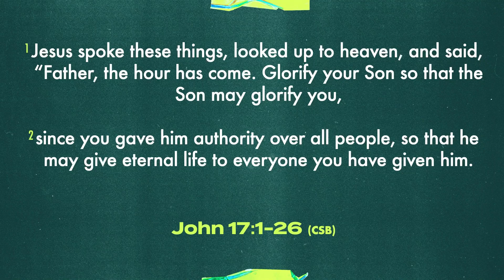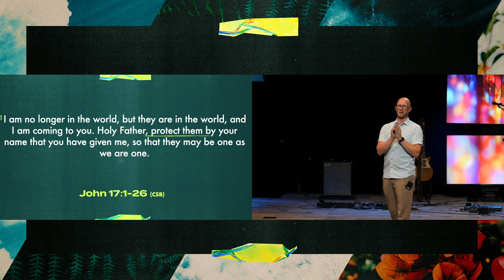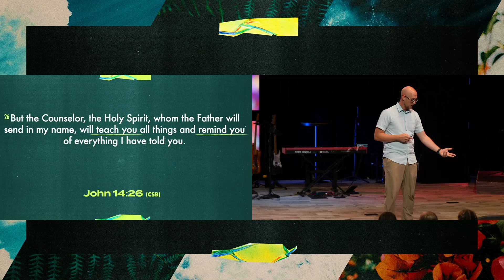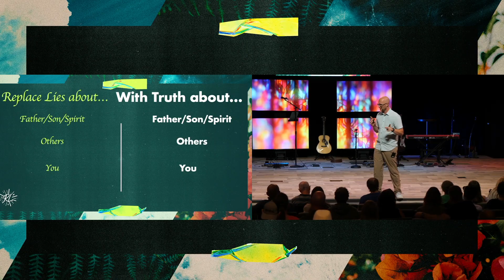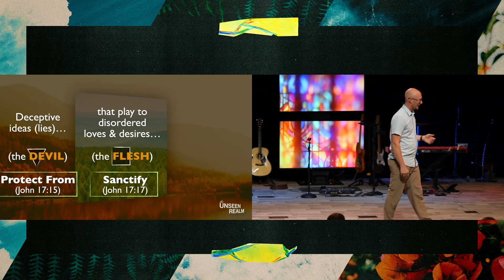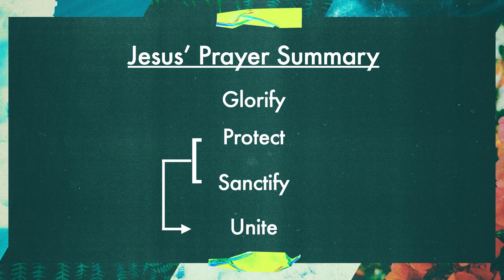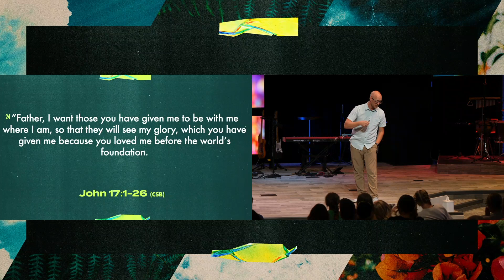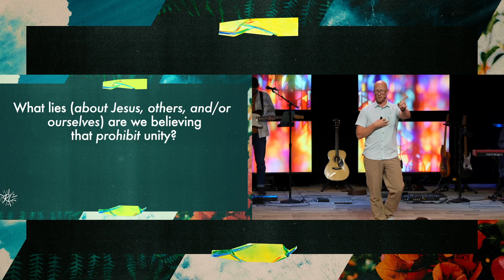Sanctification & Unity | The Book of John: Week Ten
Join us as we delve into the heart of Jesus' prayer in John 17, exploring the transformative power of glorification, protection, sanctification, and unity. This insightful discussion sheds light on how living a life of gratitude and praise can lead to a deeper understanding of eternal life and the sanctifying work of the Holy Spirit. Learn about the significance of unity among believers and how it serves as a testament to God's love. Discover the role of truth in overcoming the lies that divide us, and how we can foster unity within the church and our communities.

1. What lies am I believing about God, others, or myself that hinder unity?
2. How can I allow Holy Spirit to sanctify me, replacing lies with the truth?
3. In what ways can I actively promote unity within my church and community?

Join Us on Sunday at 9 am or 11 am:
Radiant Life Church